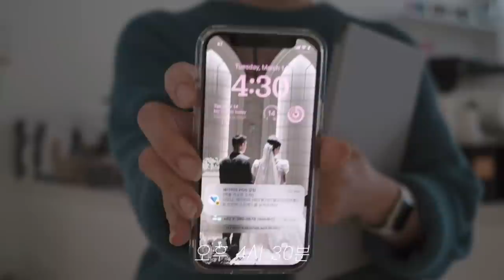CAFE VLOG 👩🏻 2PM Afternoon Routine as a barista and cafe owner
Located.

Mon-Sat
8:00 am - 16:00 pm
Sunday Off